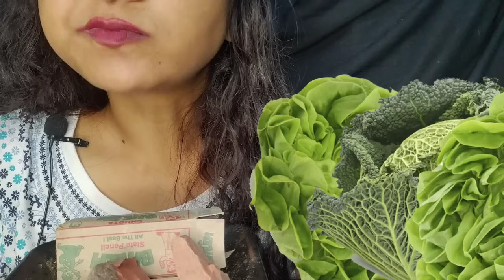Asmr || Relaxing Sound || Pink And White 🧈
Keep Spreading your love